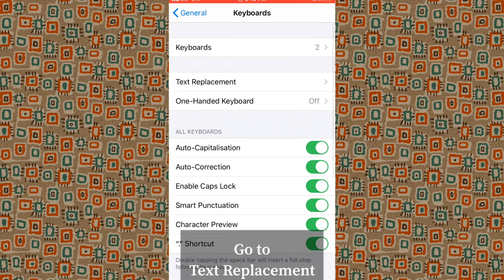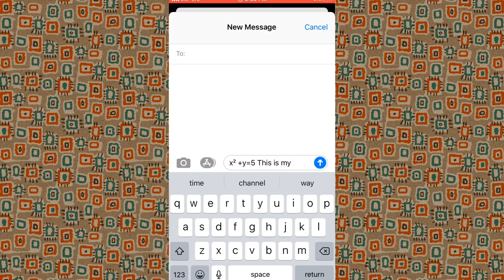How to add Superscript with Iphone Keyboard || Type Eq like - 3x² + 24x + 2 = 0 in Apple iOSKeyboard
I Know that You must be searching for a technique where you can add superscripts like - 3x² + 24x + 2 = 0 in your mathematics or Science Equation. You are in the Right Place Man!! Yes, Its very much possible to do so in your  iOS's built in Text Replacement to type superscripts and subscripts natively on an iPhone or iPad with a combination of regular keystrokes.